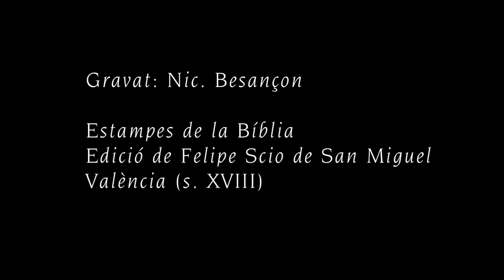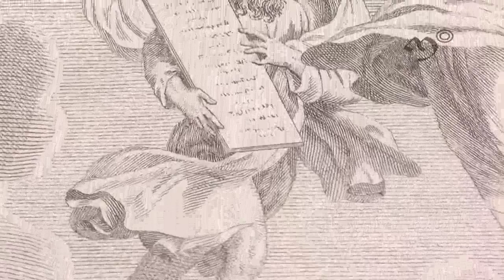Salms Responsorials: Diumenge II de Quaresma, cicle A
Des de la Basílica de Montserrat
Salm 32: "La paraula del Senyor és sincera"
Solista: Ignasi M. Fossas
Orgue: Andreu M. Martínez
Gravat: Nic. Besançon. Estampes de la Bíblia de l'edició de Felipe Scio de San Miguel (segle XVIII)